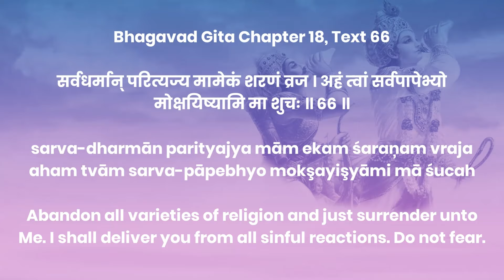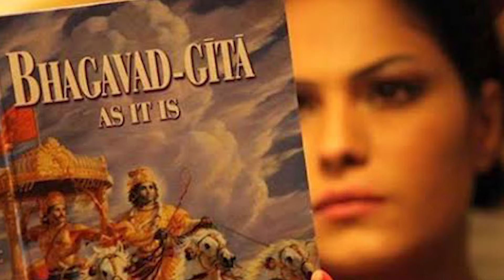Does Astrology work? ज्योतिषी सही है या गलत? Is Astrology true or fake?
We often have a doubt about the authenticity of Astrology. *Does Astrology work? Is astrology true or fake?* etc.
Watch out this video where HG Madhusudan Mukund Prabhuji explains about the same.

is astrology gy fake
does astrology work
astrology
jyotish
ज्योतिषी
best astrologer online
best app for online kundli
kundli
online astrology
dhruv rathee astrology
astrology exposed
grah dosh

march rashifal